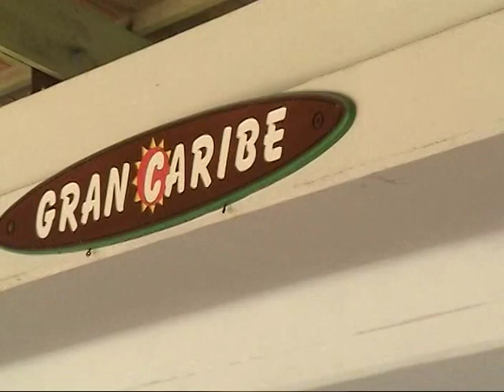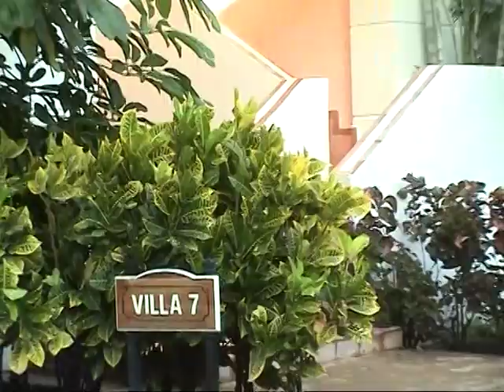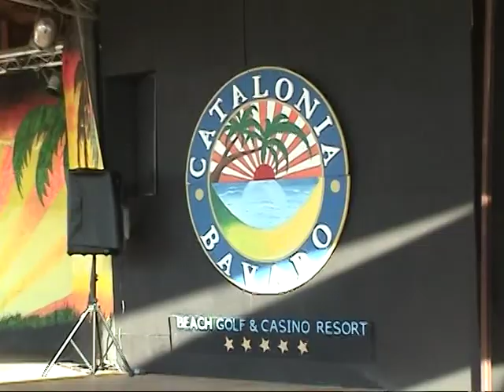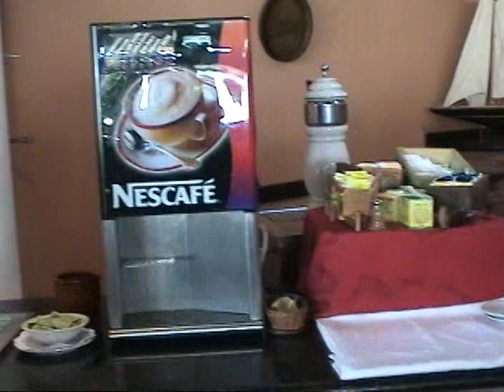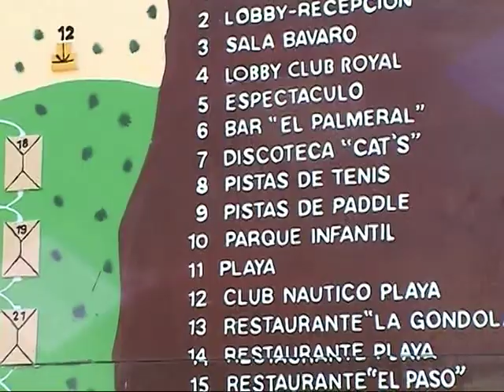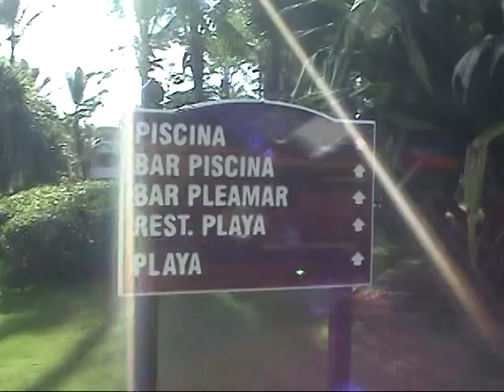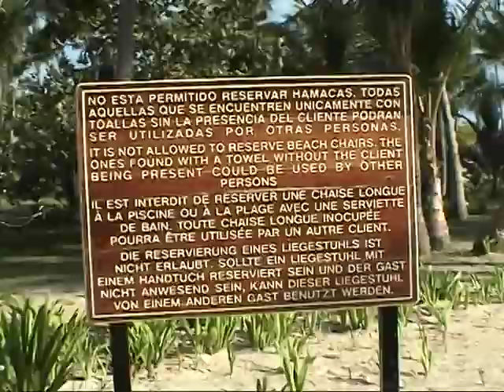Dominicana Republic-wczasy.Czerwiec.20.2006r.-1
Moje filmy-Catalonia Bavaro Resort .Karaiby.Realizacja:Robert Iwanicki.Czerwiec.20.2006r.